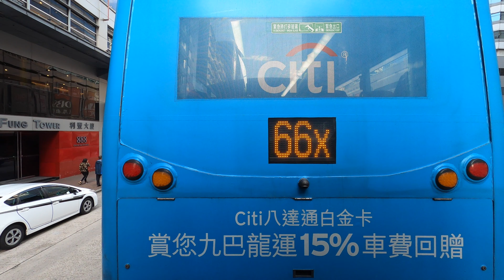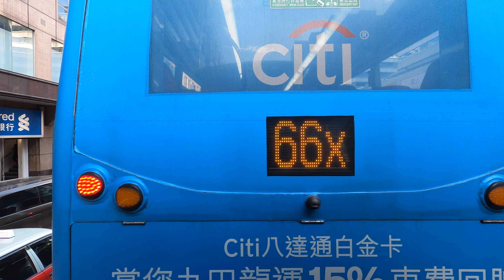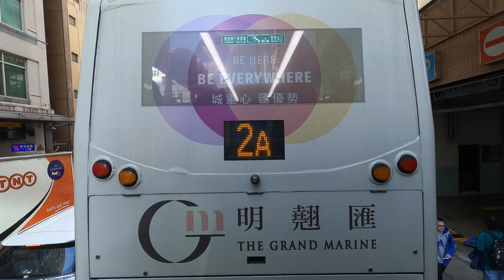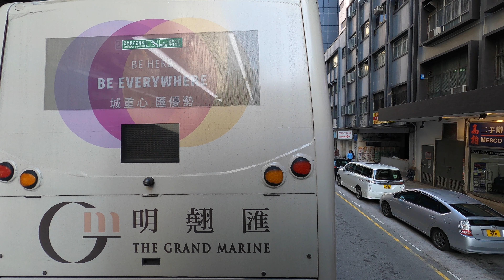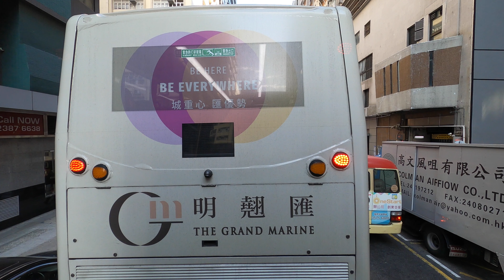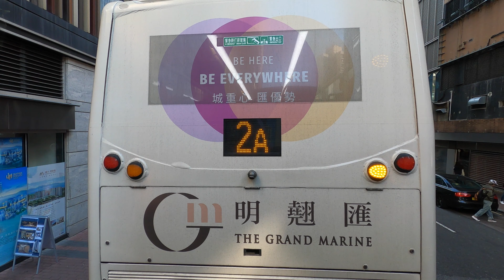Hong Kong Bus Upper Deck Front View @KMB 九巴 AVBWU73 @86A 前面展望 [長沙灣(甘泉街)往沙田圍]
於二零一九年十二月九日下午三時二十分左右開始錄影，由甘泉街巴士總站前往沙田圍巴士總站。